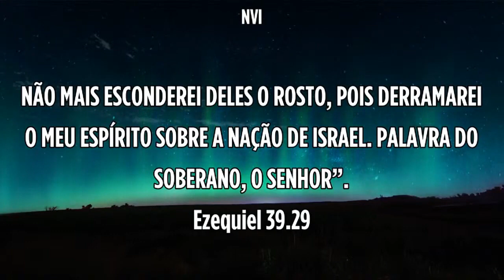EM TUA PRESENÇA | Silvio Duarte Jr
Mensagem de Quarta, 12 de Janeiro 2022 - Pr. Silvio Duarte Jr